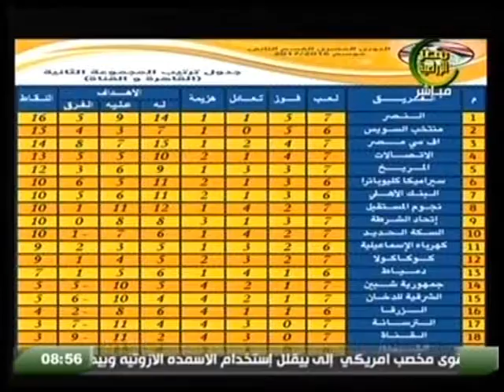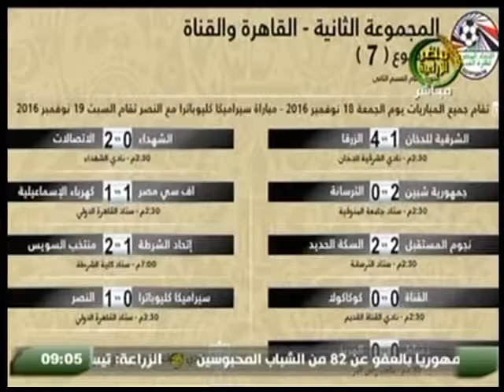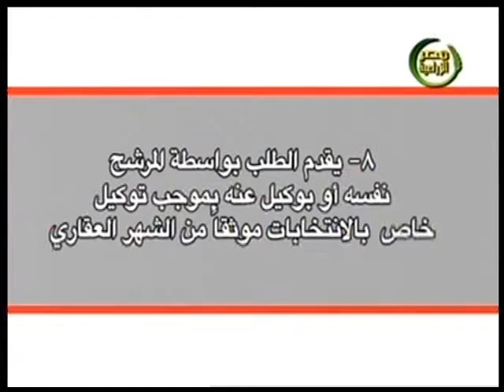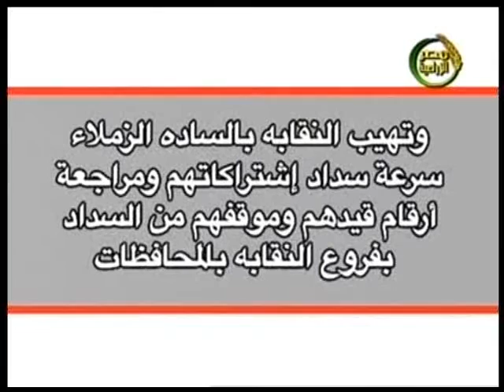الحلقة السادسة كاملة من برنامج حلم الأضواء مع الإعلامى خليل ابو العلا 19 11 2016